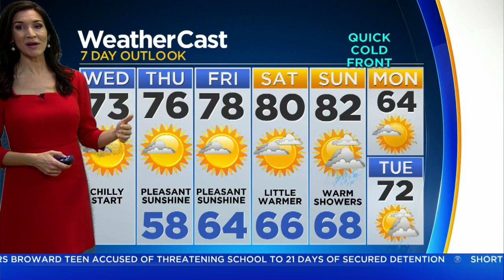CBSMiami.com Weather 1/16 6AM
We're Off To A Chilly Start. Plenty Of Sun This Afternoon With A High Of 73F.